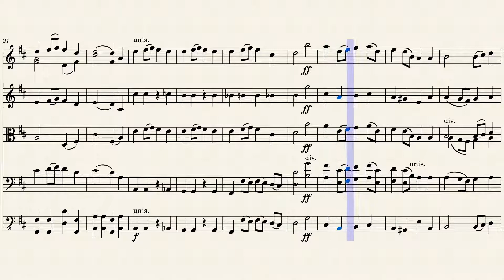Symphonic Theme by Brahms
Symphonic Theme - From Symphony No. 1 - 4th Movement - by Johannes Brahms - Arranged By Tophergigio - For Grade 2.5